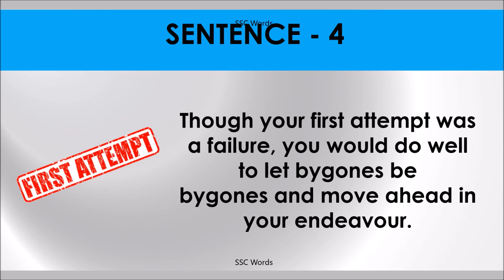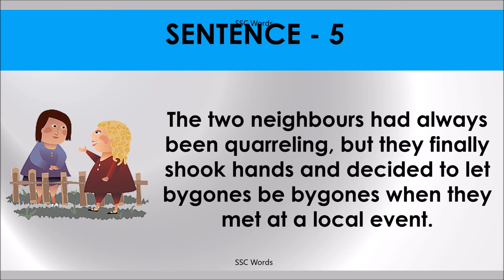LET BYGONES BE BYGONES Idiom 1384 # Meaning and five sentences # SSC Words